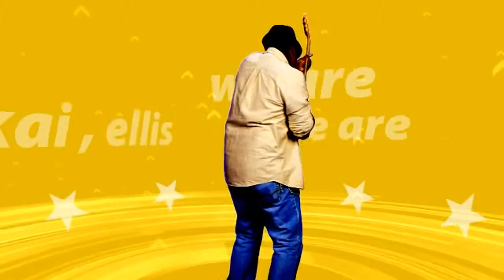gta v montage episode 1